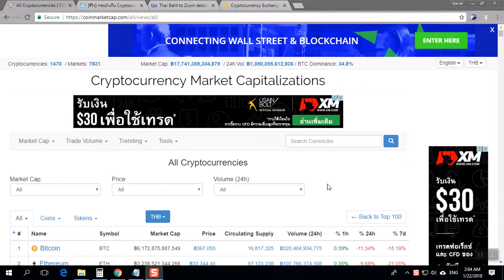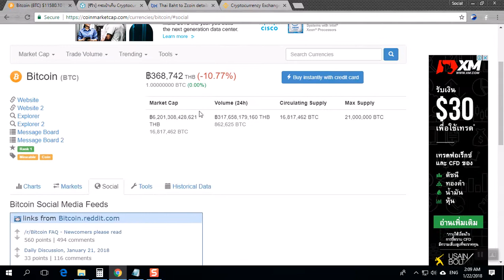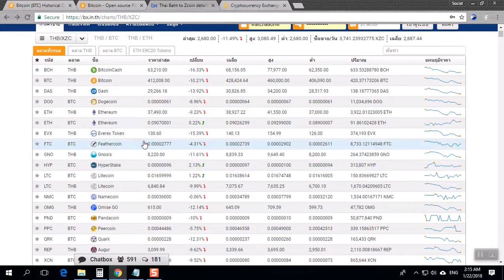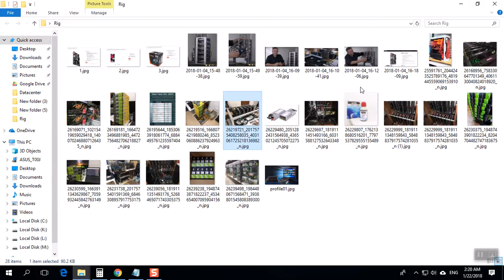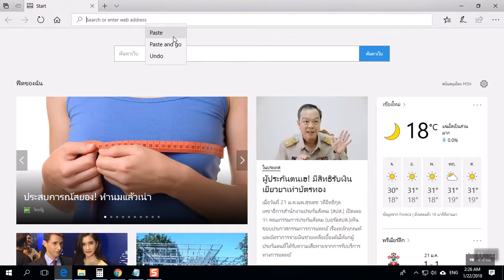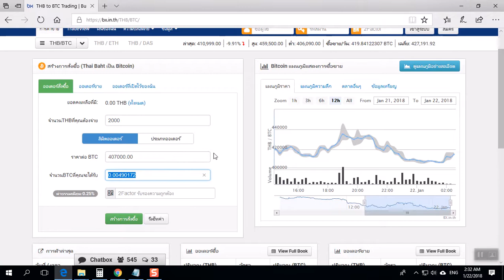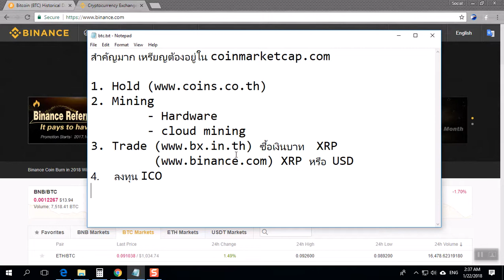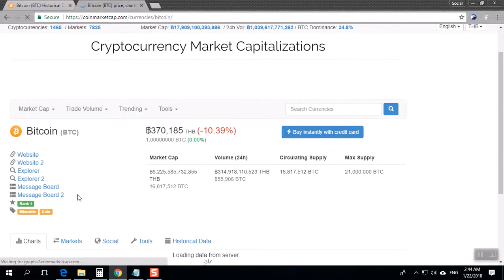มือใหม่ลงทุน Bitcoin ต้องรู้ และ Cryptocurrency อื่นๆ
สำคัญมาก เหรียญต้องอยู่ใน coinmarketcap.com
2. Mining
 - Hardware
 - cloud mining
3. Trade ซื้อเงินบาท XRP
4.     ลงทุน ICO